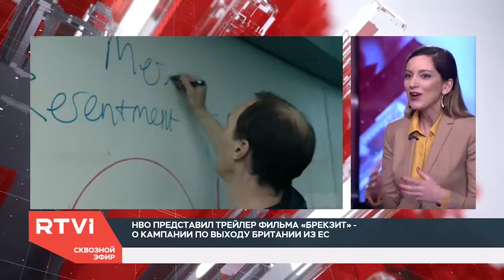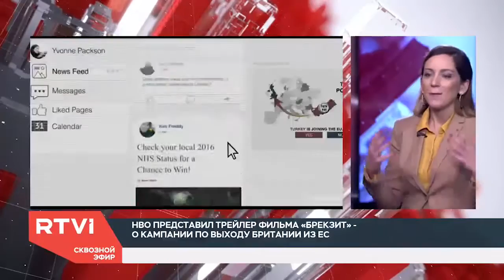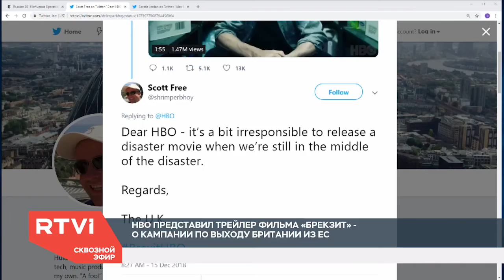Почему известный противник выхода из ЕС Бенедикт Камбербэтч сыграл главного виновника Брэкзита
По версии американского телеканала HBO, главным «виновником» выхода Великобритании из Евросоюза является глава кампании Vote Leave Доминик Каммингс. О том, какую роль он сыграл в Брэкзите, повествует одноименный фильм Тоби Хэйнса. Главную роль в картине исполняет Бенедикт Камбербэтч, а официальный трейлер уже доступен в интернете.